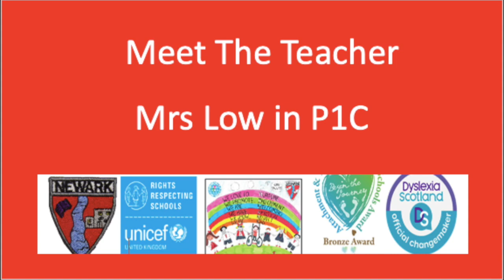P1C Meet the Teacher 23-24